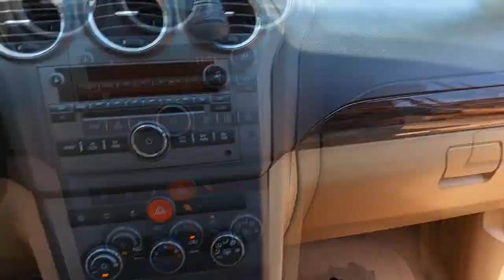DESCOBRIMOS O SEXO DO BEBÊ NESSE ULTRASSOM? 14 SEMANAS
Hoje é dia de fazer mais uma ultrassonografia, e nessa vamos ver se dá pra saber qual o sexo do nosso bebê, espero que consigamos saber já nessa.

Para nos enviar mimos ou correspondência envie para:

Taiara Medeiros
                     Caixa Postal: 74
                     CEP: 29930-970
                     SÃO MATEUS-ES